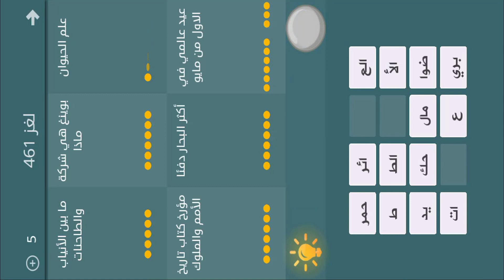فطحل العرب - لعبة معلومات عامة المجموعة 24 لغز 461